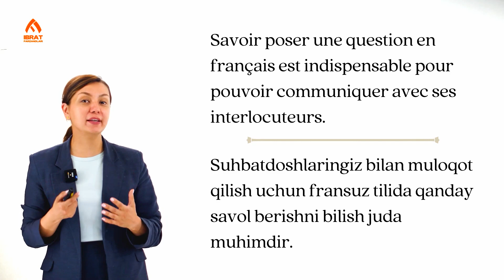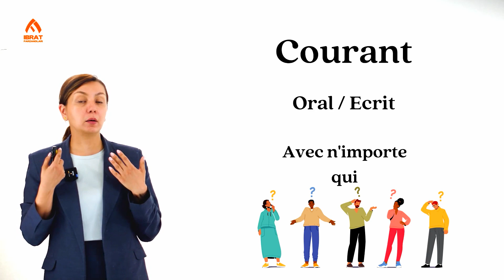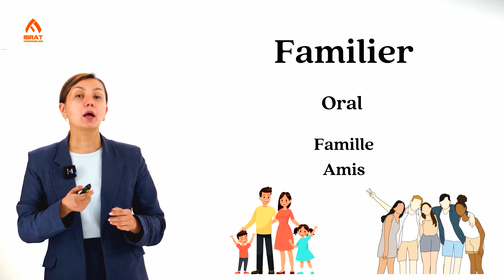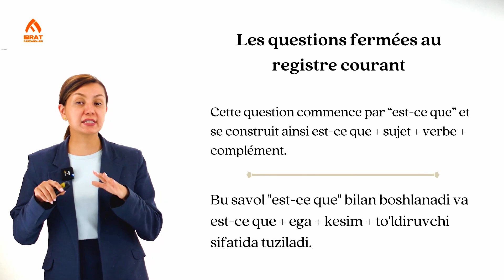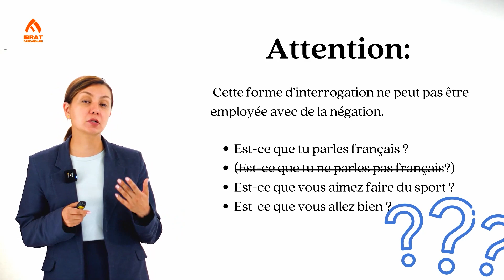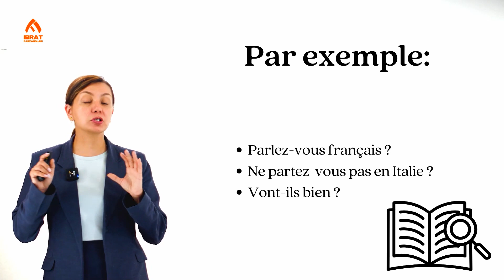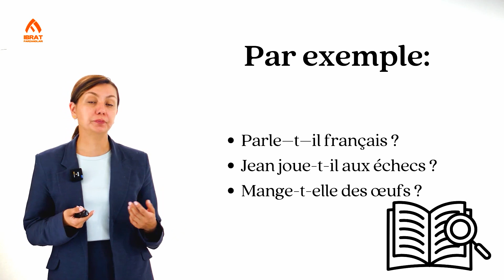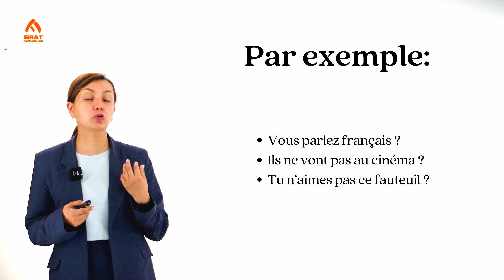Comment poser une question | 39-dars | Fransuz tilini 0 dan o'rganish